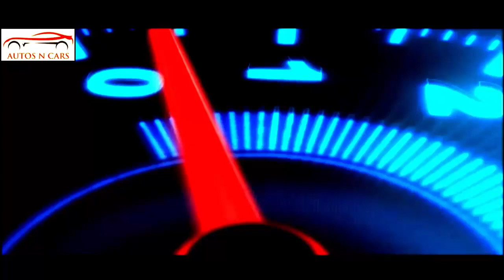KIA EV9 Officially Revealed ! interiors & exteriors